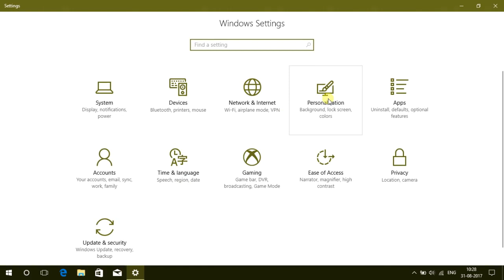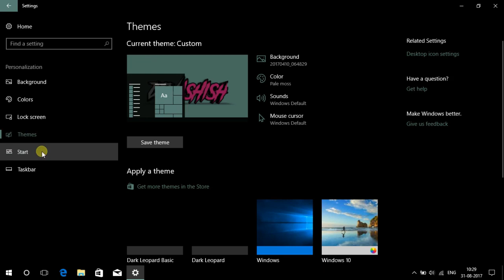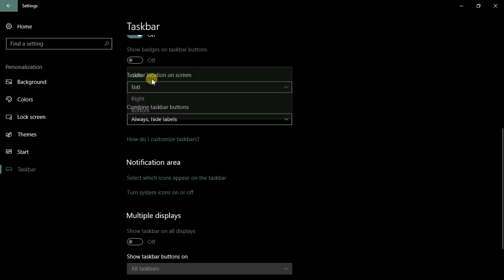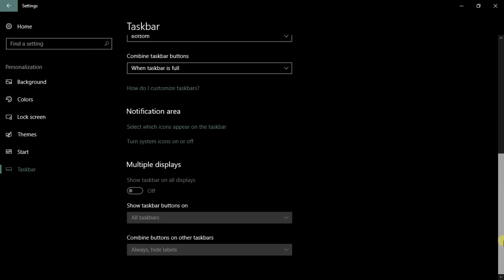How to customize desktop in Windows 10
today this video iam show you how to customize your window 10 taskbar